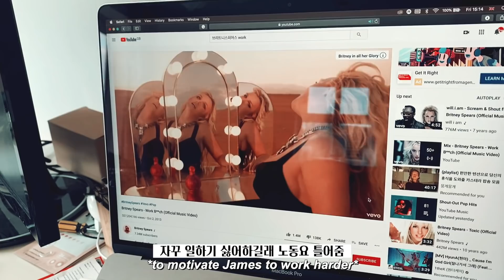🇰🇷한영국제커플 동거 브이로그🇬🇧 영국은 아직 멀었어... 자가격리 8주차, 달고나 커피까지 만들어먹었...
fanart (outro) : @ejin_vov

🌱 Welcome to Soomin !

✨긴글주의✨

한국은 얼마 전 국내 코로나 확진자가 0명이었다던데.. 정말 대단하고 부러워요… 이곳 영국은 한참 멀었답니다. 저희 가족은 정말 운이 좋게도 모두가 재택근무를 할 수 있게 되어 생활에 큰 지장이 없지만, 지금 영국에서는 계속되는 락다운에 일자리를 잃고 일상이 뒤바뀐 사람들이 정말 많아요. 다행히 정부에서 임금의 80%를 지원해주려고 노력중인가봐요. 하지만 줄어들 생각을 안하는 코로나 확진자 수… 이제 조금 줄어들었다는게 하루 4천명이고, 사망자는 매일 400-600명씩 나오고 있어요. 한국처럼 확실한 역학조사나 정확도 높은 검사키트도 없다보니 완치된 환자 수를 알 방도도 없답니다😭

우리가 마스크 쓰라고 그렇~게 얘기했을땐 콧방귀 뀌더니 이제는 외출시 착용해보라고 슬금슬금 말을 바꾸네요 하하하 그저 웃음만…😂 그런데 이제는 제가 들고 온 마스크도 떨어져가는 바람에 사알짝 불안해지는 중..

프로포즈 영상 이후로 결혼식 언제 하냐고 많이 궁금해하시는데, 지금은 코로나때문에 아무것도 미리 계획할 수 없어서 저희도 정말 모르겠어요🥺 (속닥) 아이는 더더욱 생각도, 계획도 없답니다🤫 (속닥)

양국에서 모두 결혼식을 하는데, 한국에서 먼저 할거라는 것 말고는 사실상 정해것이 없어요. 리서치도 많이 해보고싶은데 락다운에다 한국에 있는게 아니라서 쉽지가 않네요.. 조금 속상하지만 저희는 원래 결혼을 서둘러 하려고 했던게 아니니 괜찮아요😊 그리고 사실 제가 하고싶은것들이 있는데, 그게 결혼보다 우선순위라…🥺 저희의 동거는 계속된답니다. 남자친구&여자친구 사이에서 약혼된 사이로 타이틀만 바뀌었을 뿐, 크게 달라진건 없어요. 시댁에서도 워낙 가족처럼 대해주셨던지라 가끔 편지쓸때 "수민 드림"에서 "며느리 수민 드림"으로 타이틀만 바뀐 기분이에요🤣 저와 제임스의 속도에 맞게 차분히 걸어나가고 있답니다. 결혼식도 저희 아버지 말씀따라 순리대로 자연스럽게 하고싶어요☺️

영국에서는 결혼 없이 살아도 법적인 파트너로 인정해주기때문에 "약혼 = 결혼"의 공식이 절대적인건 아니에요. 그래서 저와 제임스의 "법적 관계"는 영국에서 "사실혼"에 가까워지고 있답니다. 실제로 제임스의 친척들도 아주 오랫동안 약혼만 한 사이로 행복하게 둘이 잘 살거나, 아이와 함께 살고있기도 해요🥰 저희야 둘 다 결혼식을 하고싶은 의지가 있어서 하는것이지, 이 부분은 커플마다 아주 다양하게 해석된답니다.

생각보다 저희의 약혼에 대해 궁금하신 부분이 많은 것 같아요🙈 한국에서는 보통 결혼 준비단계에서 프로포즈를 하는 경우가 많으니까 궁금하신걸까요? 여쭤보시는거 전혀 불편하지 않으니 걱정안하셔도 되어요😛 아무래도 정답이라 할 수 없는 저희의 개인적인 생각이고, 사생활이다보니 조금 조심스럽지만… 선을 너무 넘지 않게 정리해 곧 life update 영상을 만들어볼게요!

따-악 한가지만 말씀드리고싶은건🥺.. 저는 영국의 약혼, 결혼, 비자 전문가가 아닌데다 영국에서 "법적 결혼식"을 올리지 않기때문에 이에 대해 아는것이 전혀 없다는 점이에요. 영상에서 약혼이 언급된 이후로 결혼식이나 비자 관련 문의가 쏟아지고있는데 제가 모르는 부분인데다 저희의 모든걸 다 말씀 드리기 조금 불편해서..🥺 영국비자 관련해서는 "~카더라" 식의 정보로 절대 준비하지 마시고! 불편하고 시간이 걸리더라도 무조건 영국 정부 홈페이지에 가셔서 본인에게 맞는 비자를 찾아 천천히 준비하시는게 가장 안전하고 정확하답니다. 너무 헷갈리시다면 비자 변호사에게 상담받으시는것도 좋아요. 제가 간단하게 답변해드릴 문제가 아니라서 앞으로도 요 관련 메세지나 이메일은 감사히 읽기만 하겠습니다😭

네이버에 잘 정리해두신 블로거분들이 많지만 비자법은 계속해서 바뀌고 있고, 브렉시트에 코로나까지 겹친 이 시기에는 공식 홈페이지에서 확실하게 체크하시는게 좋아요🤓 저도 원래는 이번달부터 프랑스 어학연수를 시작해야했는데, 코로나때문에 계획이 다 꼬이는 바람에 복잡해진 상황이라 제 코가 석자랍니다… 홍홍…

어쩌다보니 말이 너무 길어졌네요💓 미아내요💓
여기까지 읽어줘서 너무너무 고마워유💓
오늘 영상도 보러와주다니… 당신들… the love…💓